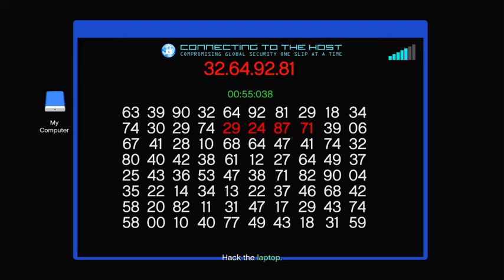Conspirator - Set Up - Cayo Perico Heist - GTA Online